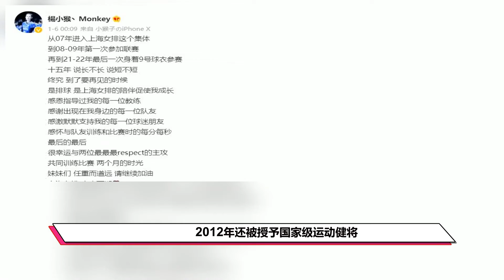凌晨0点09分，中国女排憾失27岁冠军主攻，王宝泉爱徒宣布退役